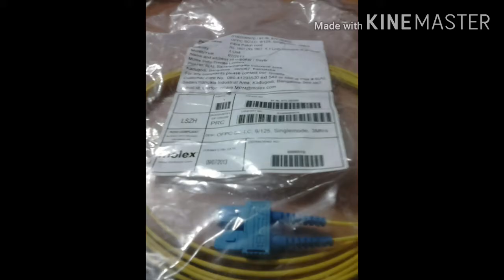Fiber optical splicing OTDR Testing Services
HOW  TO FIBER  SPLICING OTDR TESTING 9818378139  Toll free 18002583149